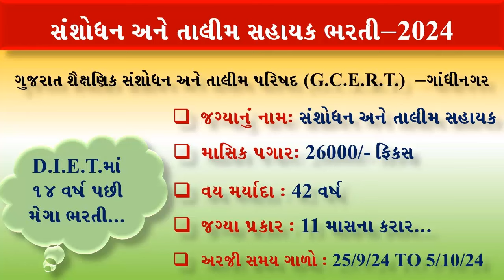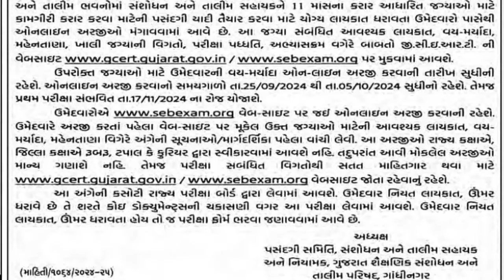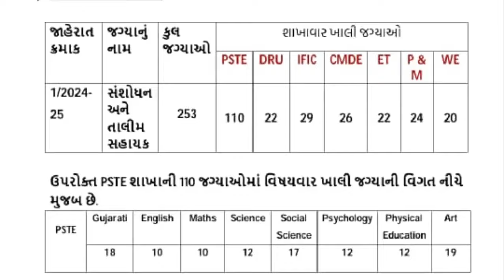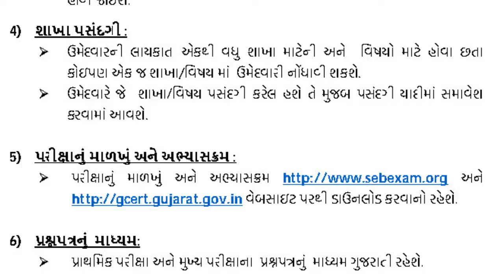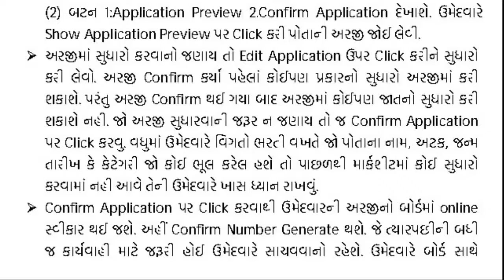|| સંશોધન અને તાલીમ સહાયક ભરતી || GCERT- ગાંધીનગર || D.I.E.T.|| 11 માસના કરાર || PDF in Description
|| સંશોધન અને તાલીમ સહાયક ભરતી || GCERT- ગાંધીનગર || D.I.E.T.|| 11 માસના કરાર || PDF in Descriptin